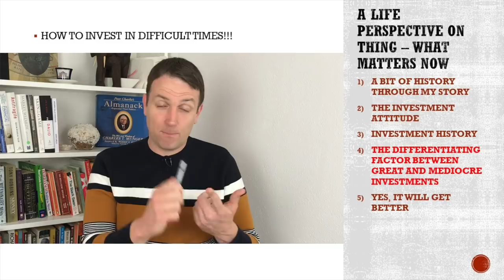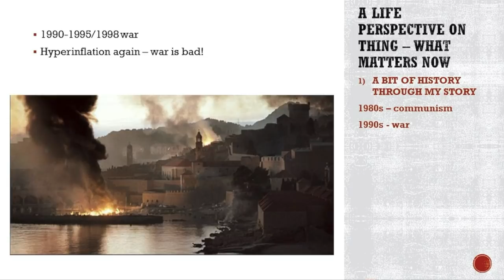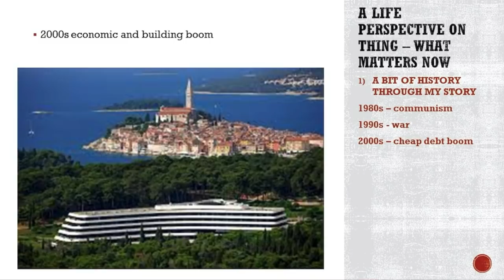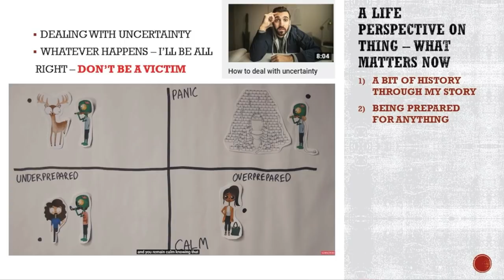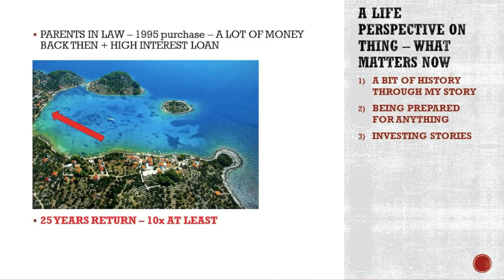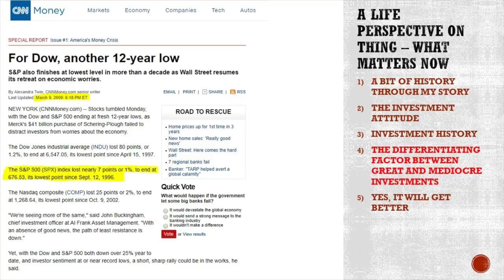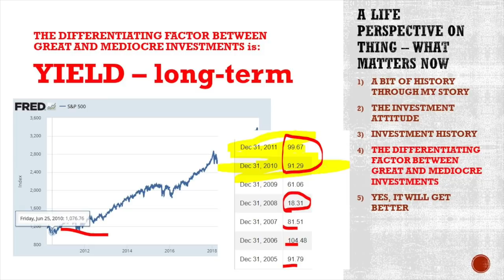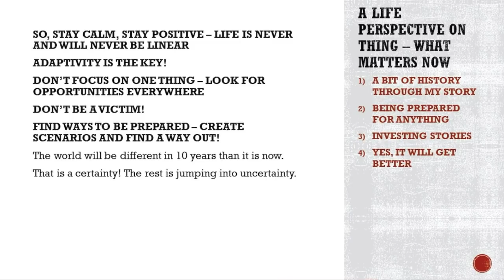Stock Market Crashes & Recessions are the BEST OPPORTUNITIES - My Motivational Investing Story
Unfortunately or fortunately, stock market crashes are the best investing opportunities ever. We are headed into a recession that nobody knows where it will end. However, if you are an optimist like me, you know it will end one day and the world will be a better place. When that happens, you are looking at stock market returns of 5X or 10x from investing in individual stocks. I hope this video motivates you not only to invest in good investments but also to make this a better world.

I am also a book author:
Modern Value Investing book: